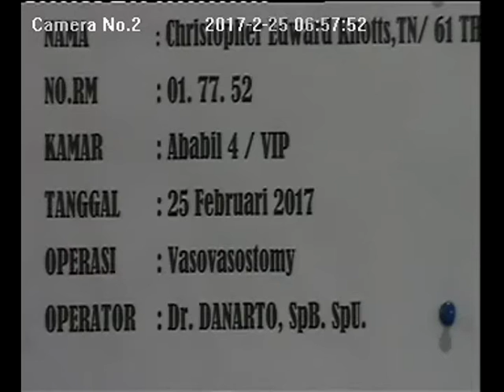Original Video Operation - Reversal Vasectomy - Vasovasostomy VLOG 1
This operation in  February 25, 2017 about 7 am in Indonesia Hospital